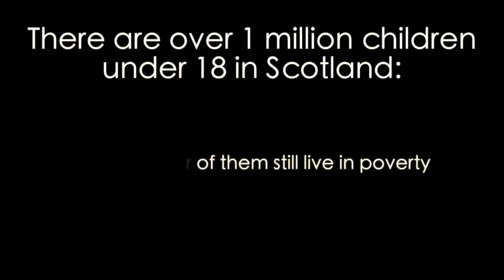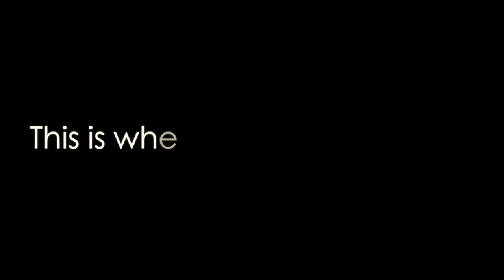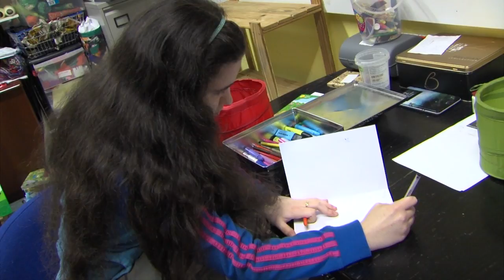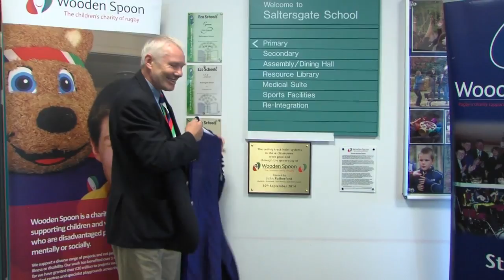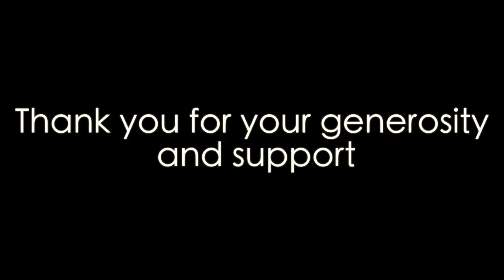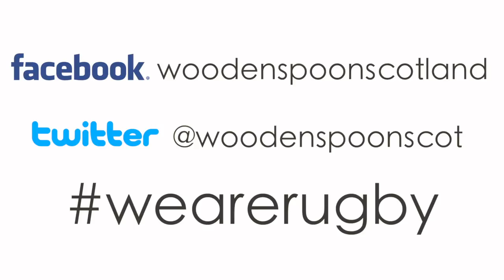Wooden Spoon Scotland Video 2015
A short video showing where your money goes.